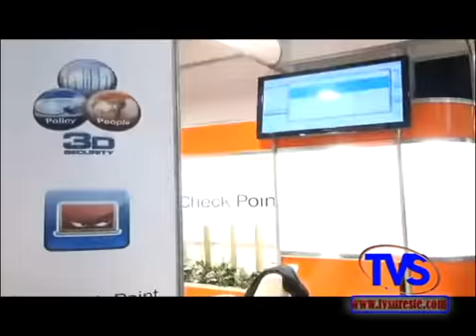TVS Noticias.- Asume Javier Duarte la Presidencia del CIAPEM 2012-2013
- Asume Javier Duarte la Presidencia del CIAPEM 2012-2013